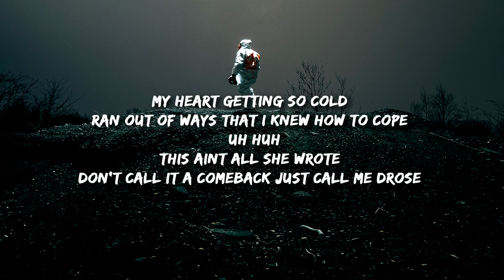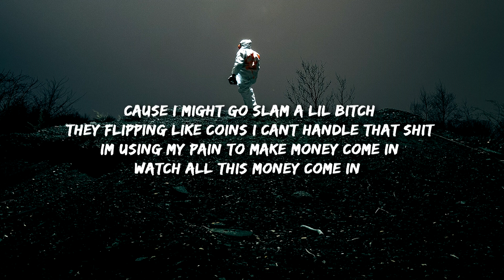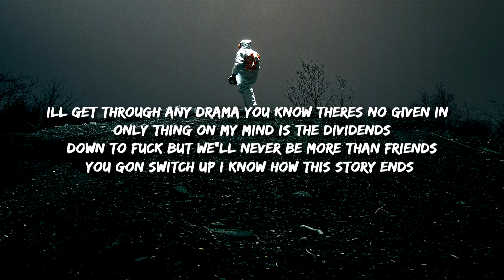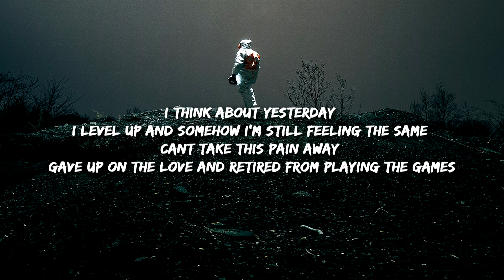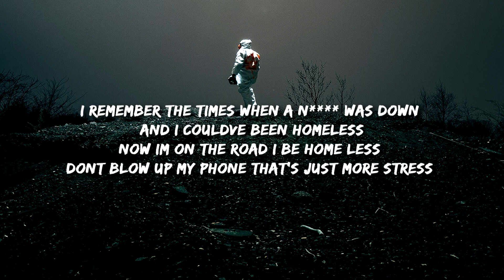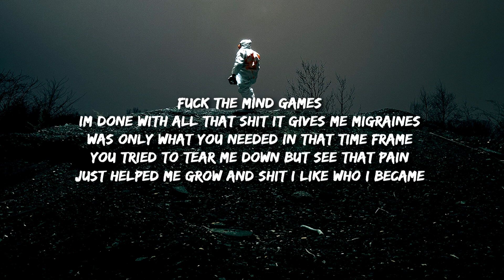GK - Mind Games (Lyrics) feat. Don Q